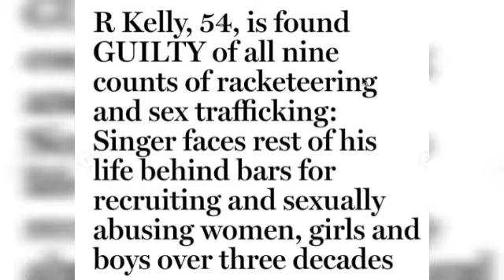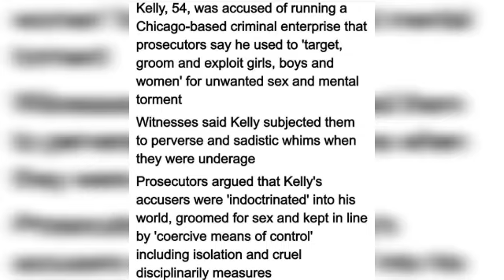R KELLY FACE LIFE IN PRISON / FOUND GUILTY OF ALL 9 COUNTS OF RACKETEERING AND SEX TRAFFICKING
R KELLY FOUND GUILTY OF ALL 9 COUNTS OF RACKETEERING AND SEX TRAFFICKING